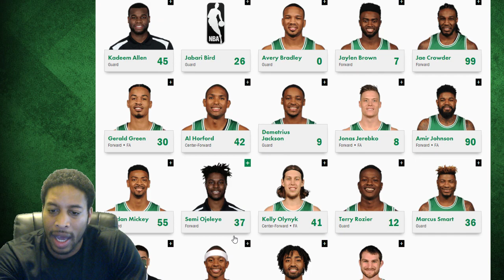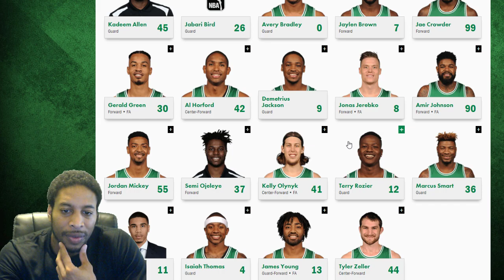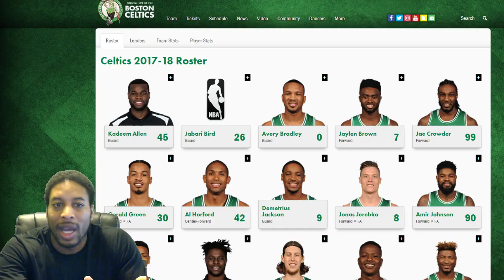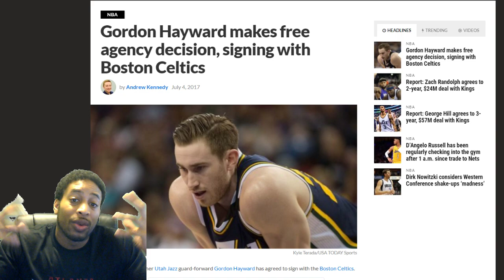HAYWARD TO THE CELTICS - GORDON HAYWARD AGREES TO FREE AGENT DEAL WITH THE BOSTON CELTICS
CAN YOU BELIEVE THAT GORDON HAYWARD AGREES TO FREE AGENT DEAL WITH THE BOSTON CELTICS?  I CAN, BUT WILL THIS GET THEM BY THE CAVS?  THAT'S THE REAL QUESTION.